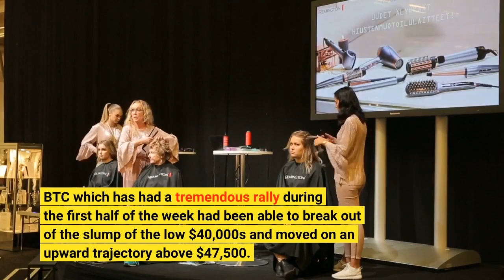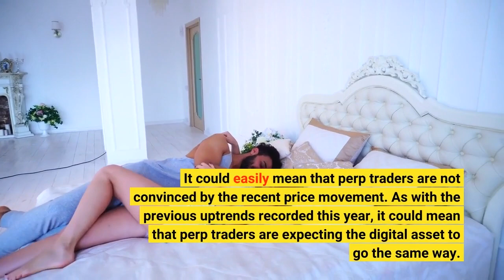Broader Market Celebrates Bitcoin Breakout But What About Perp Traders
Bitcoin perpetual traders seem to be the only ones unmoved by the digital asset’s recent breakout. BTC which has had a tremendous rally during the first half of the week had been able to break out of the slump of the low $40,000s and moved on an upward trajectory above $47,500. However, perp traders have not reacted much to it given the state of the funding rates. The bitcoin perpetual traders are not reacting to the recent upside as expected. This is evidenced in the fact that the perp basis is still sitting at or even below neutral funding rates, marking the 115th consecutive day that this has remained the case. This speaks volumes to how perp traders are viewing the market. Regardless of the bitcoin price increase, they have not increased their activity in any significant way. It could easily mean that perp traders are not convinced by the recent price movement. As with the previous uptrends recorded this year, it could mean that perp traders are expecting the digital asset to go the same way. However, this uptrend has differed from its predecessors given the fact that it has broken above the $45,000 resistance point and possesses the potential to climb towards $50K. Related Reading | Here Are The Projects Pushing Cardano’s Price To The UpsideFunding rates have refused to be moved, however. Even going as far as falling below the neutral funding rate. This follows the trend for the year so far, given that there have been no positive funding rates recorded in 2022. The decline in funding rates can be attributed to long traders closing their positions, which have caused perpetual prices to either align or continue to trail behind spot prices. Funding rates are not the only metric that shows perp traders remain uninterested in the uptrend. Open interest in perpetual has also declined recently. In the space of less than a week, it had fallen from 256K BTC to 245K BTC. One explanation for this could be the short liquidations that have rocked the market since bitcoin began this recovery. The USDT collateralized BTC perp on Binance is known to be the largest perp instrumental. This instrument had recorded a new all-time high recently as open interest had gone up. It was swiftly followed by both neural/low funding rates and even long-short ratios below 1. All of this is to say that there is the possibility of crowding on the short side. Related Reading | Ethereum “Diamond Hands” Filled Their Bigs Through The DipAn implication of this, notes Arcane Research, would be a suggestion that leverage in the crypto market remains “relatively lofty.” However, this comes with some negative sentiments. Together, this “could be a potent setup for a short squeeze if the strong momentum holds” the report reads.